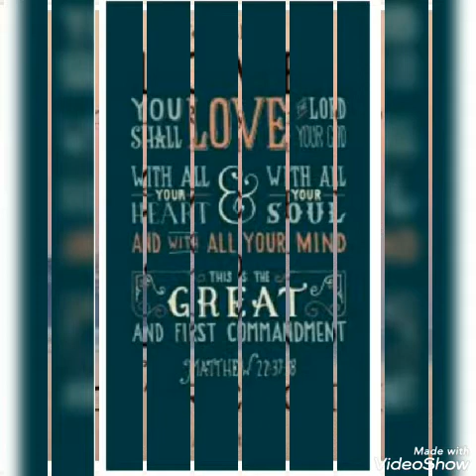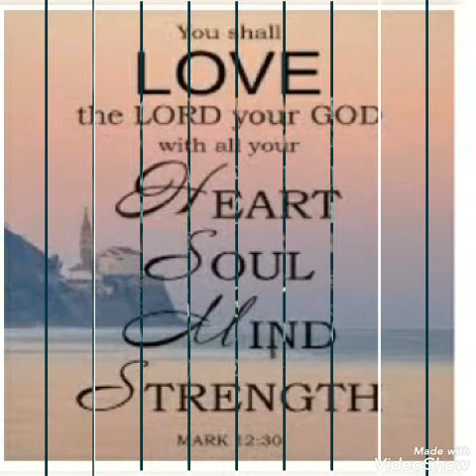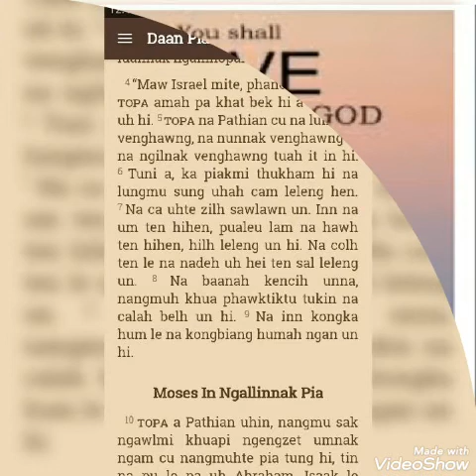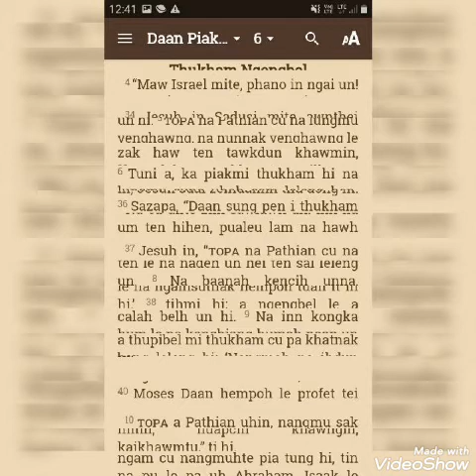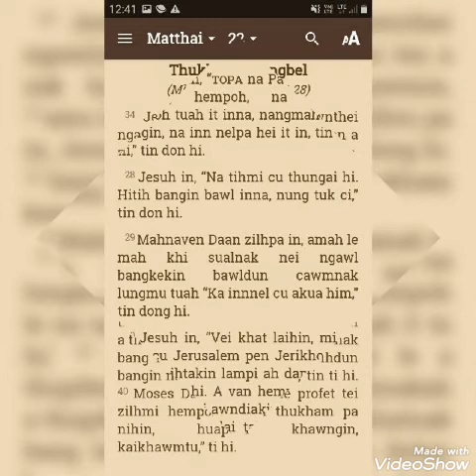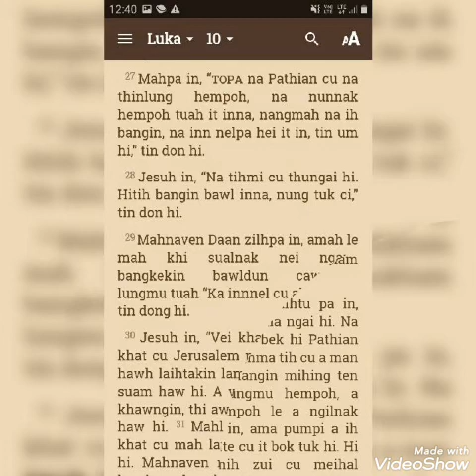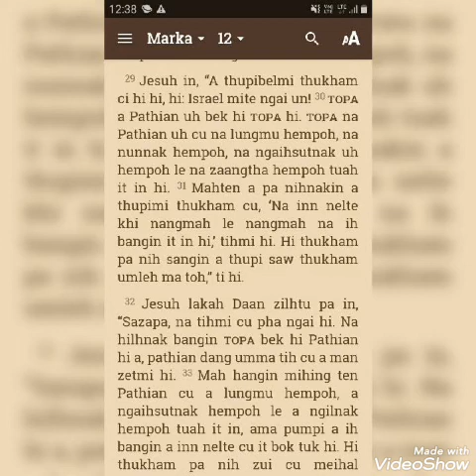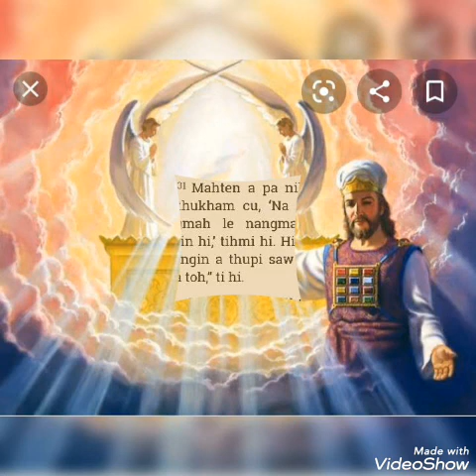Na biak mi na TOPA na PATHIAN It in hi ,love the LORD your GOD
Hi video hi  ka upload sa uh mi na hi a a ma sa a ka upload nak uh ah khin audio a upload theih ngawl a hih tak video in na na edit hung a a veng hawng a cen tian in edit theih ngawl a hih tak cu a masa ah khi a lang part 1 part 2 in na na khen hung hi mah na ven a tu ah cu video edit nak pha tuah adio tuah bang ve in a veng hawng a cen tian na na edit leh thei zo ung hi .a ma sa a upload ta mi part 1 part 2 a panih in na um kawm aa a cen tian in na koih leh thei zo ung hi.
A zo sak a ngaih sak tu veng hawng hum ah a biak uh PA PATHIAN in mui cu thu pha piak sak ta hen
Thu nget nak tuah bawm un hi
Like sak & share sak un hi